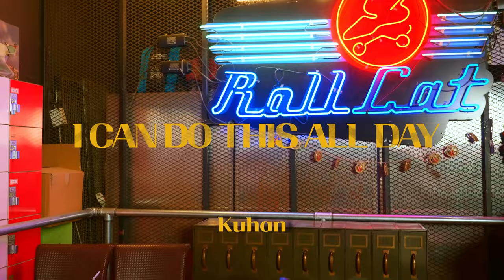정구한 (KUHAN) - I Can Do This All Day MV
2022년 3장의 싱글앨범 발매와 OST, 피처링 등 여러 음원활동을 이어오는 정구한(KUHAN) 의 4번째 싱글 앨범 [I Can Do This All Day]. 많은 작품을 함께한 프로듀서 Norway Elephant 와 함께 그간 보여준 감성을 초월해 빠른 템포로 다시금 새로운 스타일 새로운 메세지를 던진다.

넘어지면 다시 일어서 한번 끝까지 가보는 거야
“I Can Do This All Day”

KUHAN’s 4th single album [I Can Do This All Day], which has released three single albums in 2022 and has continued various music activities such as OST and featuring. Together with producer Norway Elephant, who has collaborated on many works, the song transcends the sensibility shown so far and throws a new style and a new message at a fast tempo.

If you fall, stand up again and go to the end

[Credit]

1. I Can Do This All Day

작곡 norway_elephant, 정구한(KUHAN)
작사 norway_elephant, 정구한(KUHAN)
편곡 norway_elephant

piano, pad, synth  norway_elephant
guitar  norway_elephant
bass  신재호
drum  norway_elephant

recorded by Team N Genius
mixed and mastered by Team N Genius
M/V - L THE TREE
Artwork – L THE TREE, 정구한